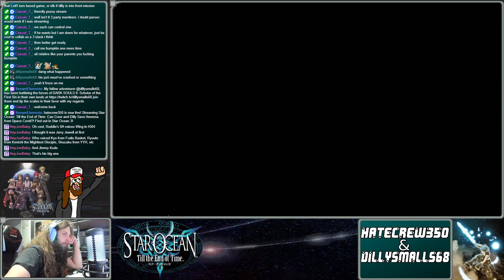Part 6| Can Crew and Dilly Save Ameena from Space Covid?! Find out in Star Ocean 3!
enter the star ocean training program with crew and dilly!